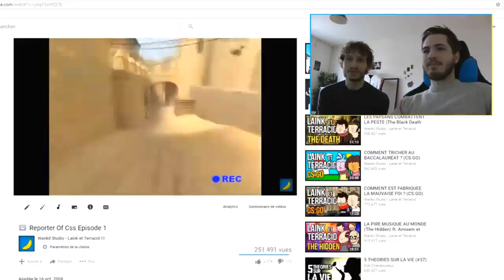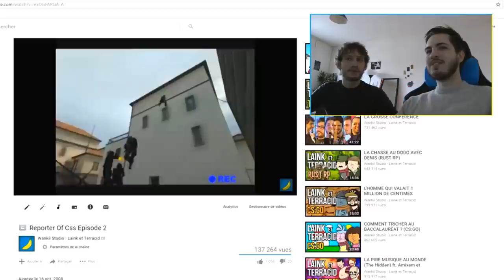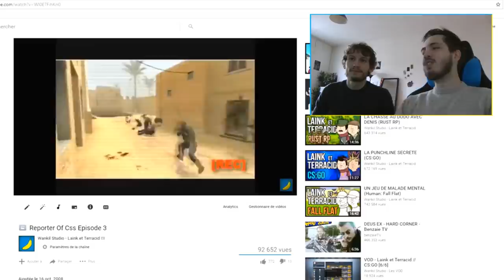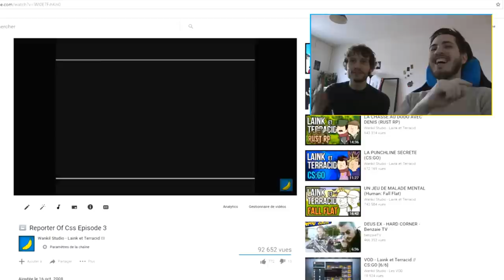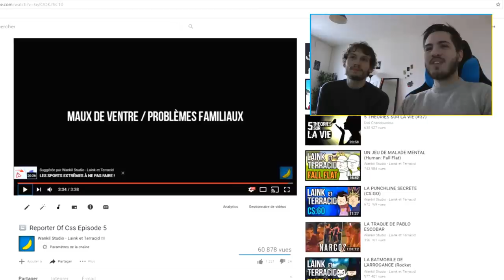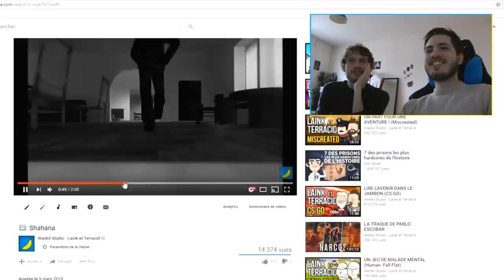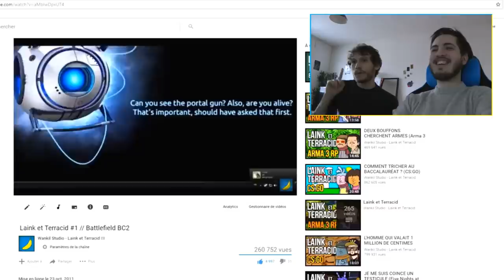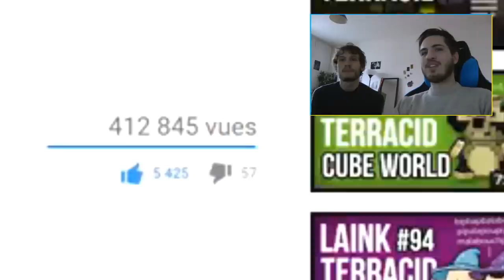ON REGARDE NOS PREMIÈRES VIDÉOS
C'était il y a 10 ans, et c'était gênant.